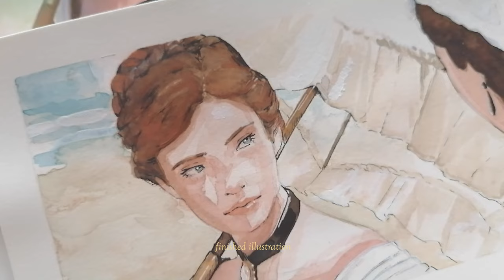portrait practice: sisi (2009) ✶ painting in watercolor and holbein acryla gouache // asmr and bgm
today it's art practice. Mostly, i do studies of paintings to improve my skills and be consistent, but this time i'd like to focus on skin tones, lights and soft shadows with watercolor. As reference, i'll be using a scene from the miniseries 'Sisi' (2009), with lots of lights and a summer-feel to it. Also, save for the sketching part, it's not a speeded-up as usual, so you can paint along with me if you want. I felt like trying a cozier, light asmr approach.
hope you enjoy the painting process~!
lots of love,
vel·leïtosa.

♡ timestamps.
00:00 i. intro + sketch + prep
02:10 ii. watercolor
09:45 ii. holbein acryla gouache
10:49 iii. lineart
14:36 v. finished illustration, outro / bts

♡ @vellessart on instagram